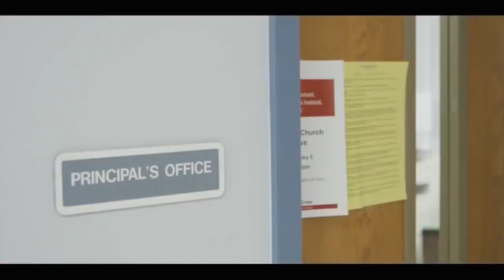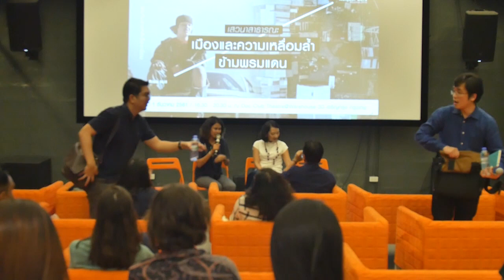เสวนา+ภาพยนตร์ : "เมืองและความเหลื่อมล้ำข้ามพรมแดน"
เสวนาสาธารณะ : เมืองและความเหลื่อมล้ำข้ามพรมแดน
+ ฉายภาพยนตร์ The Rich Hill (USA, 2014) และ The Quarter Number Zero (Myanmar, 2018)

เสาร์ 1 ธันวาคม 2561 เวลา 17.00 – 20.30 น.
ที่ Doc Club Theater (Warehouse 30 / ซ.เจริญกรุง 30)

มูลนิธิฟรีดริช เอแบร์ต (ประเทศไทย) ร่วมกับ ศูนย์แม่โขงศึกษา สถาบันเอเชียศึกษา จุฬาลงกรณ์มหาวิทยาลัย และ Documentary Club ขอนำเสนอสารคดี 2 เรื่องเยี่ยม The Rich Hill (USA, 2014) และ The Quarter Number Zero (Myanmar, 2018) ว่าด้วยเรื่องราวของความเหลื่อมล้ำกับความเป็นเมือง ที่ปรากฎในสหรัฐอเมริกาและเมียนมา สะท้อนภาพความเหลื่อมล้ำและความยากจนที่ส่งต่อจากรุ่นสู่รุ่นในฐานะปรากฎการณ์ระดับโลกที่ทุกคนล้วนมีส่วนเกี่ยวข้อง

จบแล้วพบเวทีเสวนา "เมืองและความเหลื่อมล้ำข้ามพรมแดน" ที่จะตอบคำถามถึงความเหลื่อมล้ำและการเปลี่ยนแปลงของเมืองในระดับภูมิภาค

• ดร.ธร ปีติดล
ศูนย์วิจัยความเหลื่อมล้ำและนโยบายสังคม
คณะเศรษฐศาสตร์ มหาวิทยาลัยธรรมศาสตร์

• Keh Zer
Bedar Social Development Group, Myanmar

• Khin Thethtar Latt
Film Director of “The Quarter Number Zero”

• อนรรฆ พิทักษ์ธานิน
ศูนย์แม่โขงศึกษา สถาบันเอเชียศึกษา จุฬาลงกรณ์มหาวิทยาลัย

วิมลสิริ เหมทานนท์ ดำเนินรายการ